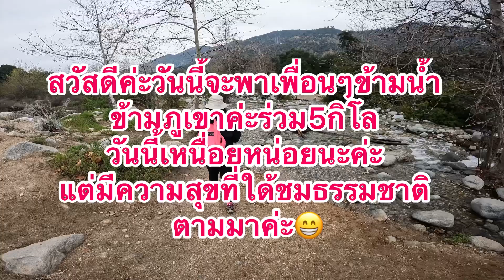พาเดินข้ามนำ้ข้ามภูเขา#5กิโล#waterfall